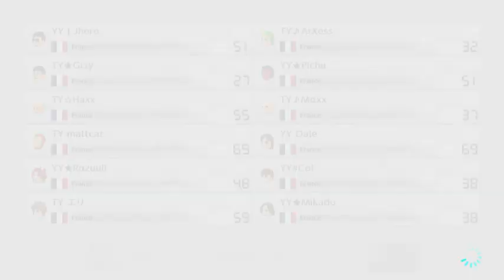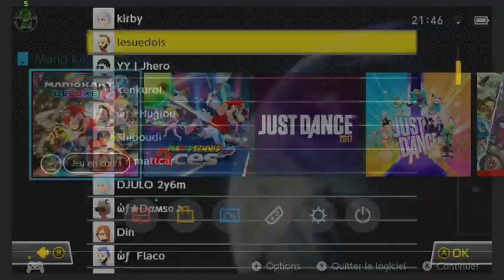L'amère pizza de Haxx (Point de vue ArXess)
Soirée fun avec les GS